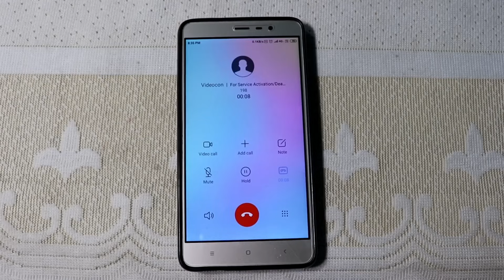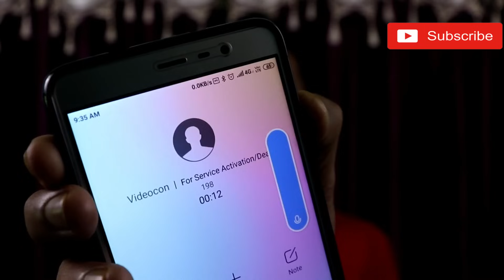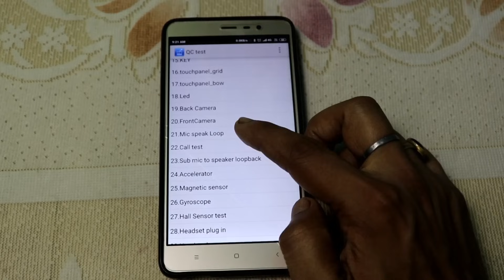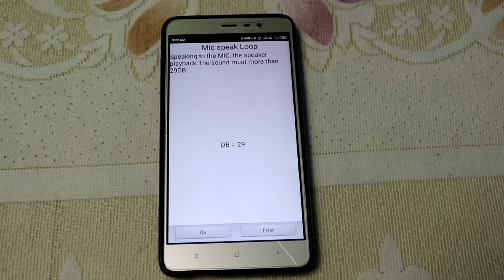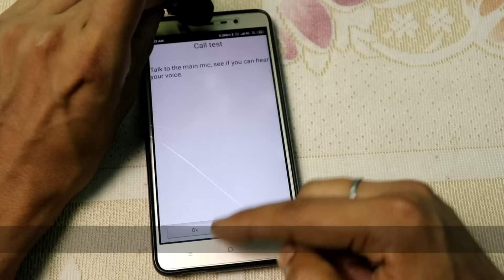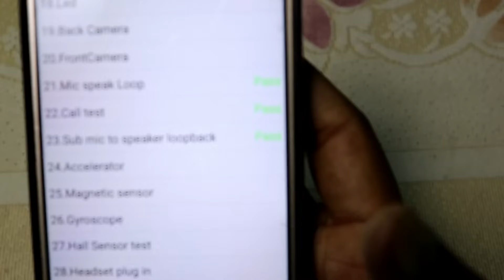Microphone Not Working on Call, But Does on Speaker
So guys kabhi kabhi hamare android phones me mic me problem aajata hai, awaz nahi aata lekin agar agar aap loud speake me daloge to sahi se awaz aata hai, iss problem ko
aap kaise fix karte ho iss video me isi ke baaremein bataya hun.

Video/Topic/Queries Solved:

Solution for Mic Problem in Xiaomi Redmi & Mi Mobiles
How to fix Xiaomi Redmi Note 3 microphone issues
Mic is not working properly
Redmi 5a mic problem while calling
Issue with mic while calling
Redmi Note 4 mic issue during Calling
Headphone Mic not working
How to solve the Redmi Note 4 voice problem
mi a1 mic problem
redmi note 4 mic problem solved
redmi note 3 microphone not working on call but does on speaker
redmi note 4 earphone mic not working
redmi note 5 mic problem
redmi 4a mic not working
redmi note 3 mic not working during call
mi 5a mic problem solution

NOTE : All content used is copyright to INDIAN DIGITAL TOUCH,